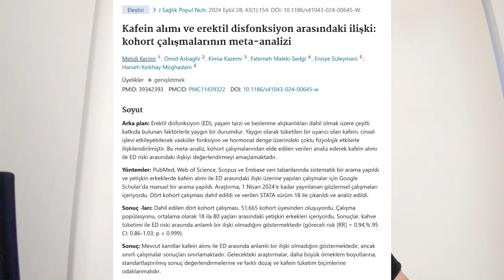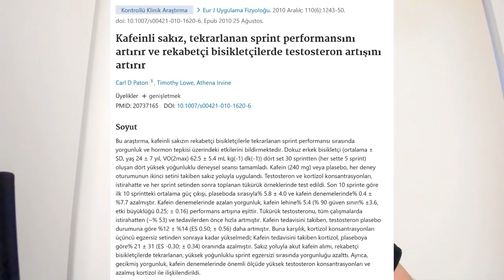Coffee Consumption Erection and Testosterone